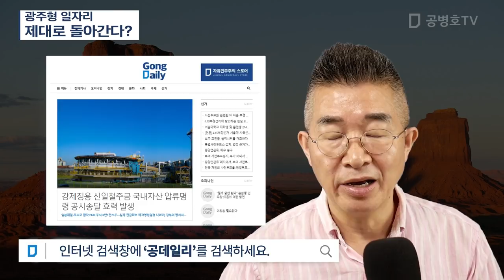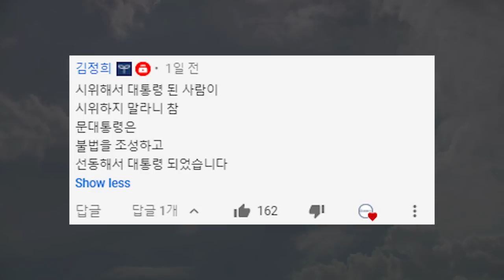광주형 일자리 / 제대로 돌아간다? [공병호TV]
Bitcoin : 3MTW849AkP2ftLeSK2teZHMmzLu7Z83s9U